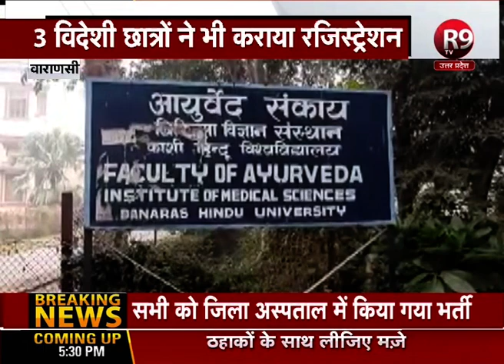करिये भूत विद्या की पढाई - काशी हिंदू विश्वविद्यालय में भूत विद्या की पढ़ाई कराई जाएगी...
वाराणसी के काशी हिंदू विश्वविद्यालय के आयुर्वेद विभाग में भूत विद्या की पढ़ाई कराई जाएगी... भूत विद्या की पढ़ाई के लिए अभी तक 15 लोगों ने रजिस्ट्रेशन कराया है...जिसमें 3 विदेशी छात्रों ने भी इस विद्या को पढ़ने सीखने और समझने के लिए अपना रजिस्ट्रेशन कराया है...

WATCH R9 TV: TATA SKY-586, DISHTV-713, AIRTEL-352, DEN-342, NET VISION-217, SITI-365